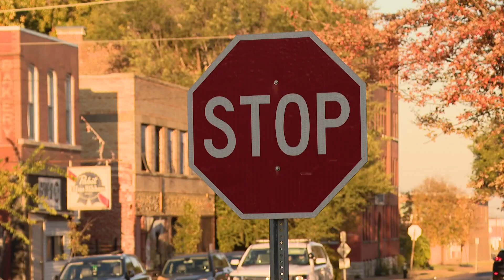Search for driver caught on camera in hit-and-run outside Crown Candy Kitchen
St. Louis police are searching for the person who hit a man crossing the street in front of Crown Candy Kitchen.

Police said at about 5 p.m. Tuesday, a dark-colored car sped through the crosswalk at 14th Street and St. Louis Avenue when a 71-year-old man was crossing the street.